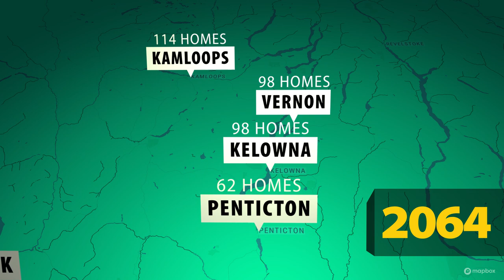Building safe, affordable housing in BC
Making life better for people experiencing homelessness, by building safe, affordable housing. That includes building modular homes, so people can get off the streets sooner. Find out where supportive modular housing will be built in BC.